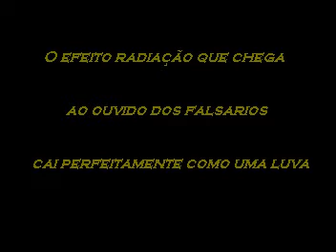R.R radiacao clip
Pra todas as quebradas.. Na humildade pa representar os suburbios,do interior de São Paulo.. É noii.. Rio Claro pra somar !!

 Rodrigo,Monse,Angel,Karmen,Gaby,Ania,e especialmente minha novia Roxana.. todos ustedes viven en mi corazón !!

valeuuu..